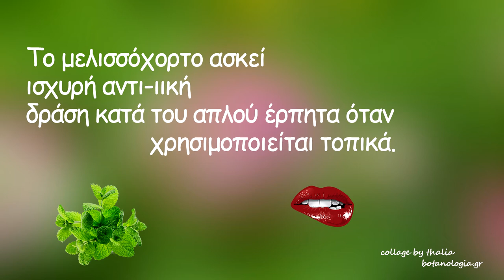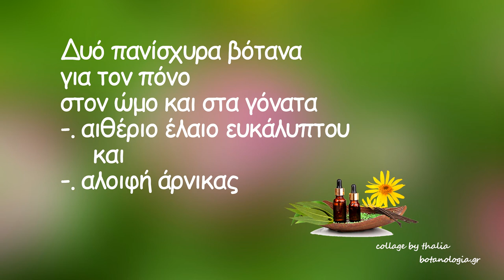Τα βότανα και η βοτανολογία σύμφωνα με το Θεόφραστο - ιδιότητες των βοτάνων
Από το Θεόφραστο έχει μεταφερθεί σε μας σήμερα η πληροφορία, πως οι κάτοικοι της Αρκαδίας κατά την εποχή της ανοίξεως, δεν χρησιμοποιούσαν φάρμακα αλλά μόνο γάλα, γαλακτοποτείν, όπως χαρακτηριστικά αναφέρει και αυτό διότι το γάλα περιείχε όλες τις ουσίες των βοτάνων, ως επί το πλείστον τσουκνίδες , που τα ζώα έτρωγαν την περίοδο της ανοίξεως...
Ο Θεόφραστος ήταν ερευνητής, φιλόσοφος, παρατηρητής της φύσης.
Είναι κρίμα που δεν έχουν σωθεί τα συγγράμματά του παρά μόνο αποσπάσματα αυτών, αρκετά όμως ώστε να μας μεταφέρουν κάποιες από τις πεποιθήσεις και απόψεις του.
Ο Θεόφραστος μέσα από τα γραπτά του αφήνει να εννοηθεί ότι όλα τα έμβια όντα συνδέονται με φυσική συγγένεια.
Απέρριπτε τις αιματηρές θυσίες και βέβαια απέρριπτε την κακομεταχείριση των ζώων...